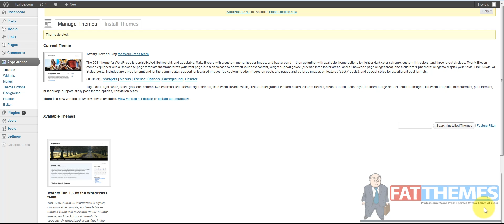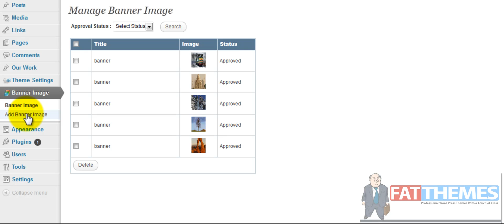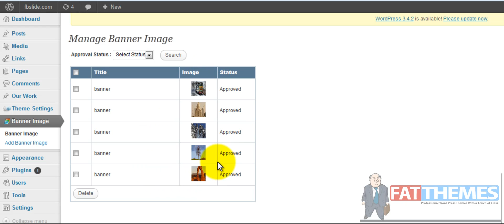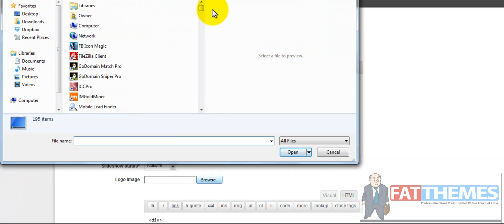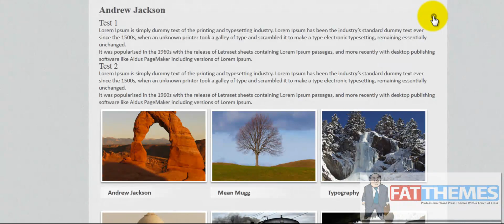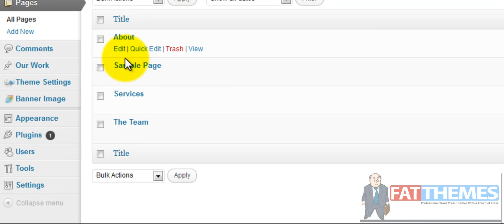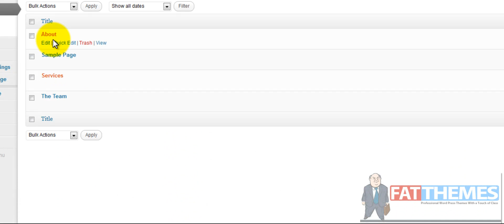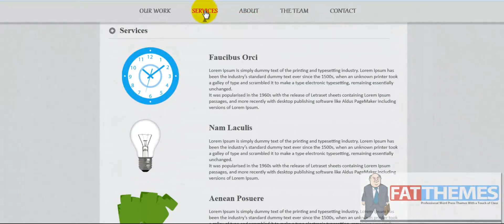Magnus Installation and Feature Overview Video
Introducing Magnus Theme, part of the Brand New HQ  Fat-Themes.com premium collection of Word Press Themes with a touch of CLASS!